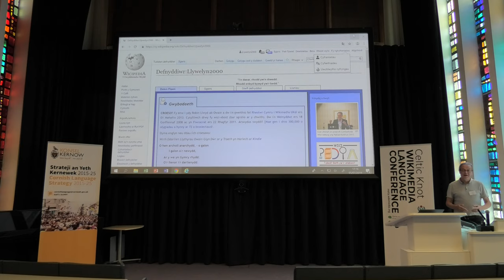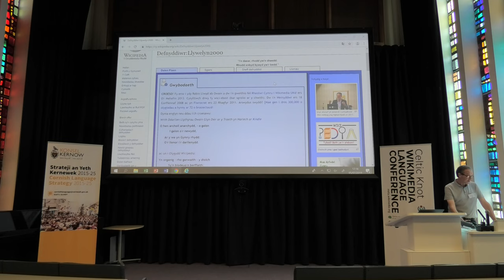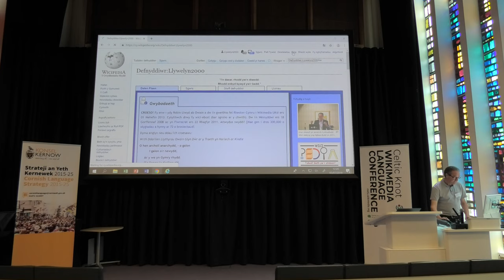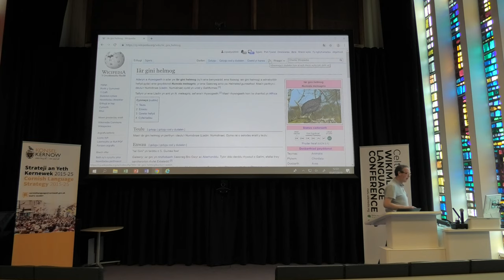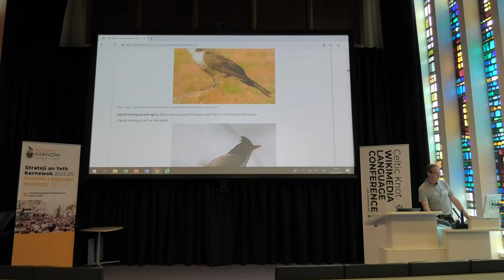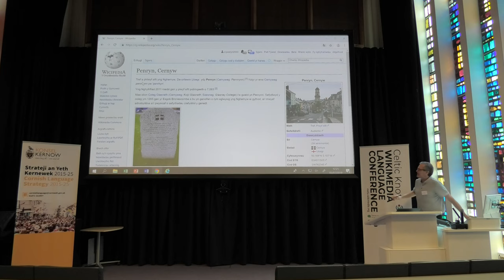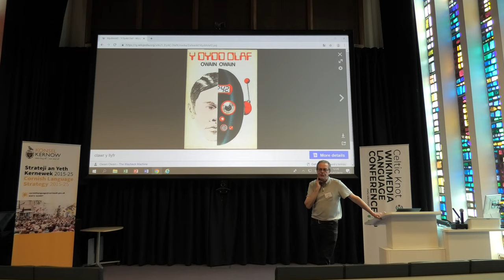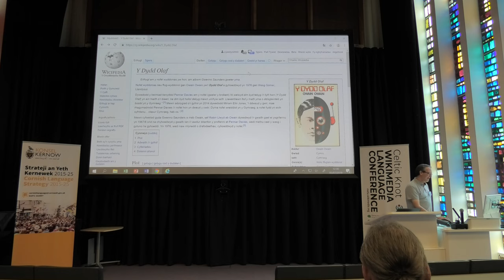Robin Owain - Languages Sans Frontières International | Celtic Knot 2019